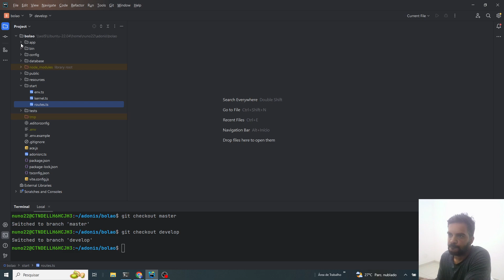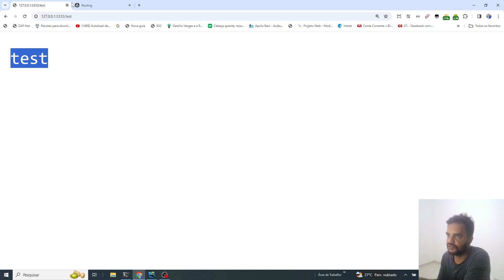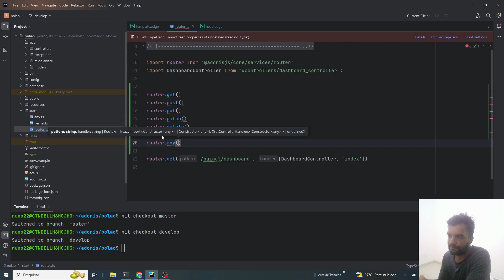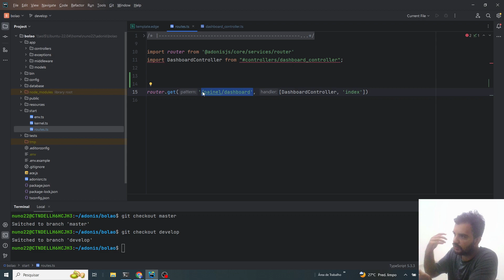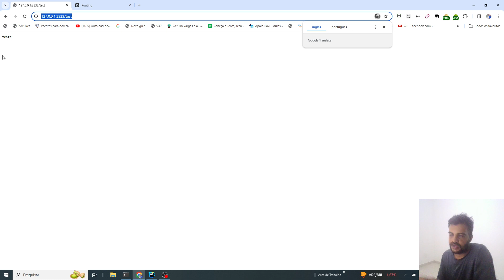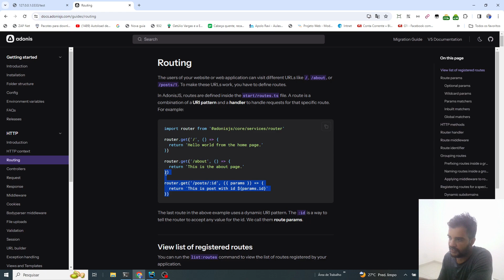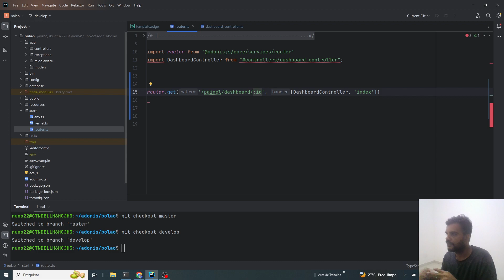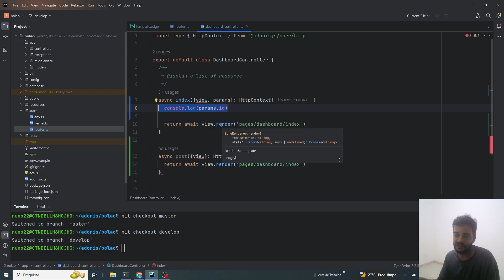#3 - Adonis.js - Introdução ao estudo de rotas - Métodos/Verbos HTTP e Parâmetros de rotas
Nesta construir nossa primeira rota, e vamos entender como funciona os parâmetros de rotas.